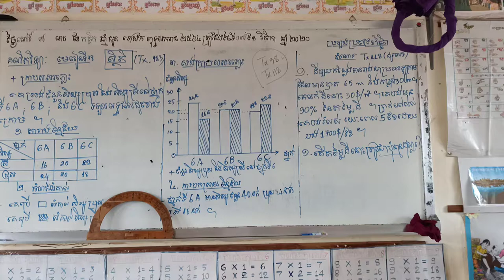ប៉ាស៊ូព្រោះកូន លោកគ្រូបង្រៀនម្នាក់មើលកូនផងបង្រៀនកូនសិស្សផង។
កូនសោភា និងកូនមុនីកា
សាលាបឋមសិក្សាមុខនាគ
បើបងប្អូនអាណិតជួយឲមេដៃម្នាក់១ផង!។នេះគឺជីវភាពពិតរបស់គ្រូ